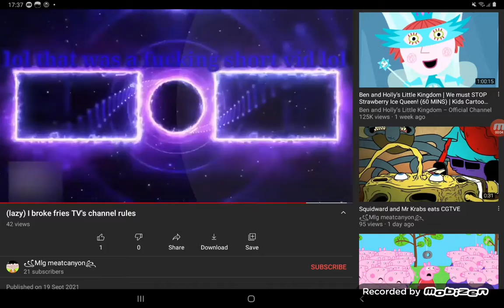20 September 2021